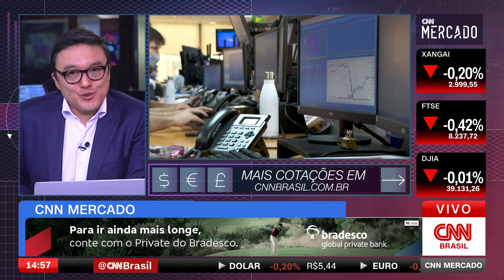Dólar tem leve queda após maior preço em quase 2 anos | CNN MERCADO - 21/06/2024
O dólar opera nesta sexta-feira (21) com leve queda, cotado a R$ 5,44. Na última quinta-feira (20), o dólar alcançou o maior valor de fechamento em quase dois anos no país. Veja essas e outras informações na terceira edição do dia do CNN Mercado, com Fernando Nakagawa.